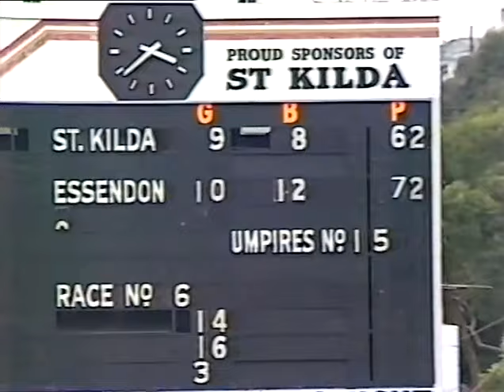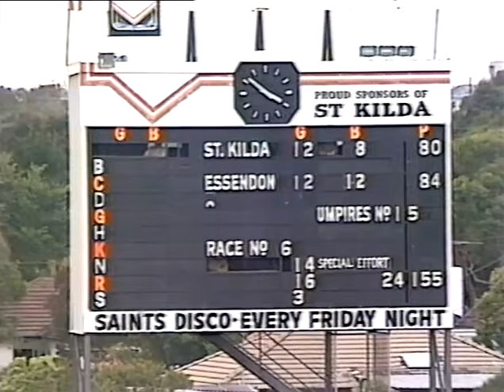St.Kilda v Essendon Round 1 1984 - Ch 7 Big League Replay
The Saints faced the 1983 Grand Finalists at Moorabbin in Round 1 of 1984 and were given no chance of victory. This game would see the debuts of 3 West Australians in Leon Baker, Phil Narkle and Phil Cronan but would always be remembered for the day Tony Lockett burst onto the scene with 7 goals.